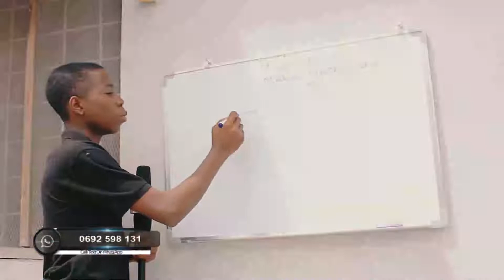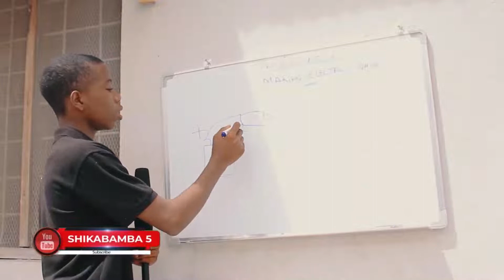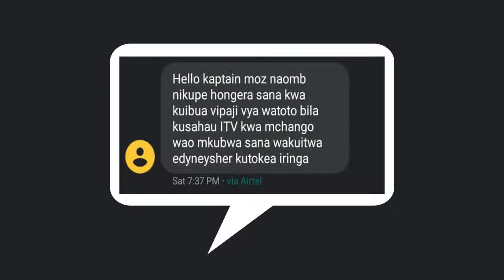Ufundi/ubunifu mkubwa wa mtoto PAUL BRITON katika utengenezaji wa ulinzi wa mageti, TAZAMA UJIONEE